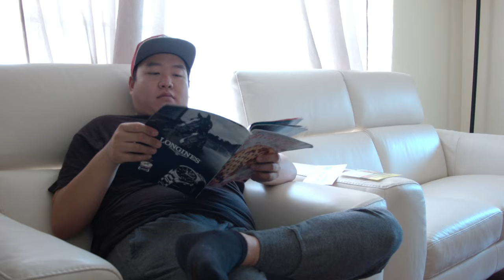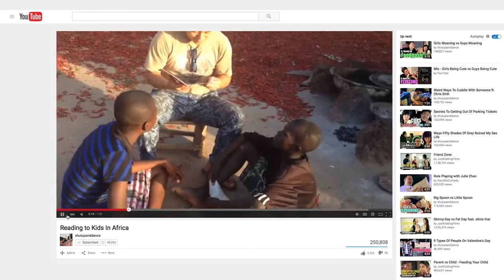Lady Boner [Comedy] Feat. David So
...Does anyone else want to make babies at the sight of a nurturing man? Or am I just really creepy?

I'm starting over and would appreciate any help in gathering the essential equipment to make more and better quality videos for you! :)

Directed and DPed By:
Wilder Herms

Edited By:
Guiermo "gMo" Cuellar

Cast:
Julie Zhan

Micah Diaz
Wilder Herms
Austin McAllister

Crew:
Oscar Ho
Sarah Paek

Austin McAllister

Very Special Thanks To:
Jimmy Lee
Eunjae Kim
Patrick Buetow